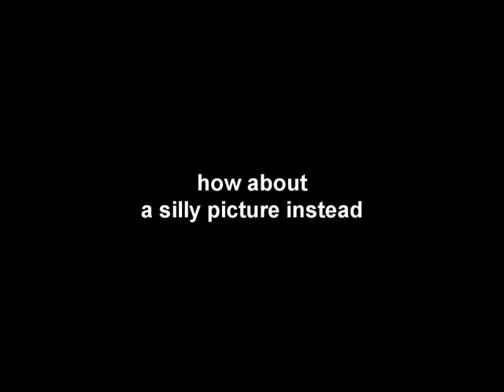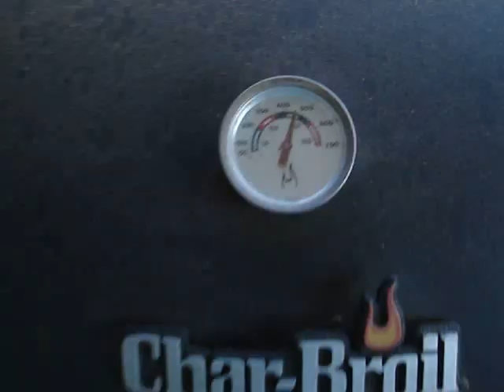Moatbowl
Alex enjoys Moatbowl V along with some vegan sausages.